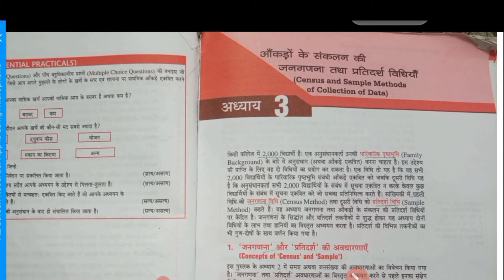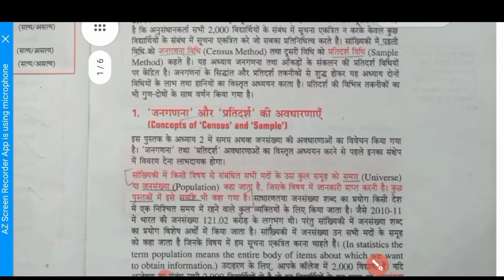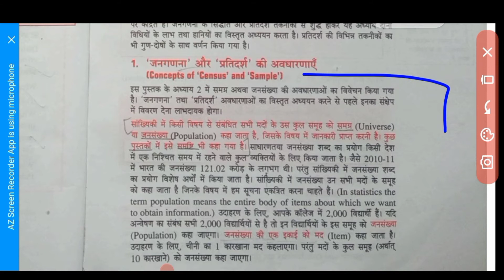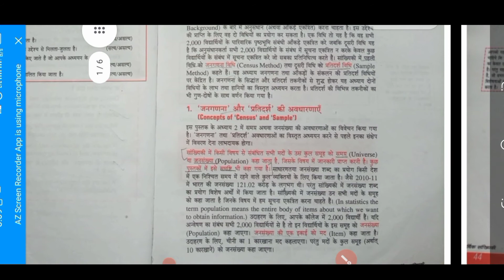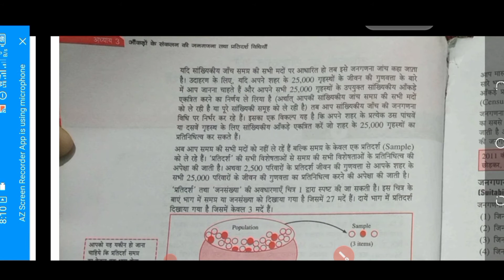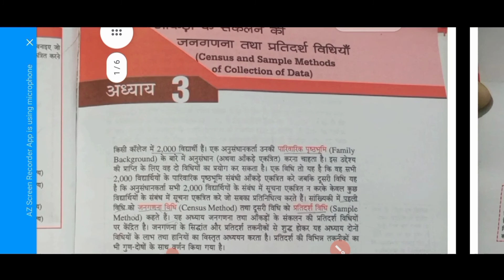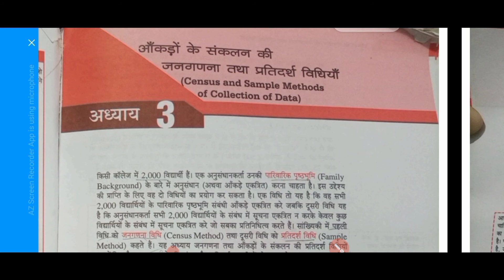Ch - 3 Economics Class 11th | Census and Sample Methods | What is Economics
online study , online study course , online LLB course, online classes, online nursing course, online PhD course, online courses .

2022, hbse, hbse board news, hbse board news today, 10th class board exam news today 2022, hbse 12th class board exam 2022, hbse 10th class board exam 2022, hbse

Message me then I will add u in our Instagram group for more updates for board exams .

HBSE Board 🔴🔴
Hi students
Myself Kusum
This group is for solving students problems related to study and their future 💐💐💐

2022, hbse, hbse board news, hbse board news today, 10th class board exam news today 2022, hbse 12th class board exam 2022, hbse 10th class board exam 2022, hbse

अर्थशास्त्र क्या है  | What is Economics |  Chapter - 1 | Class - 11th